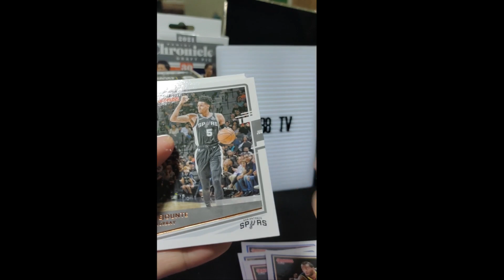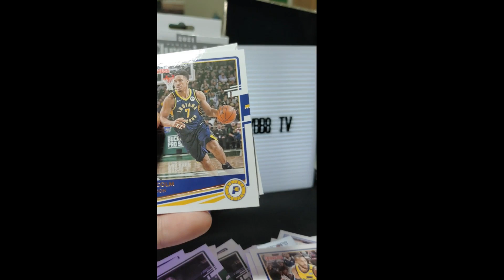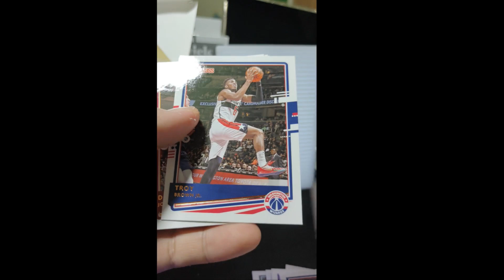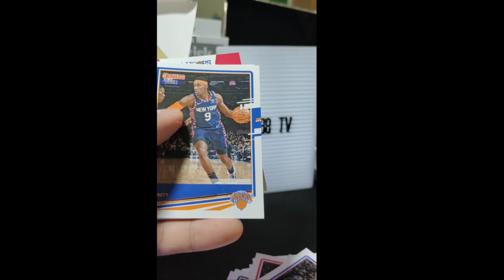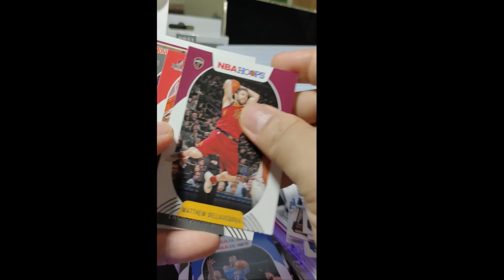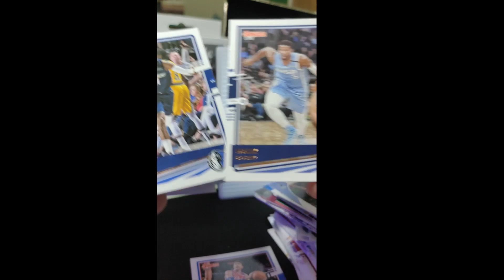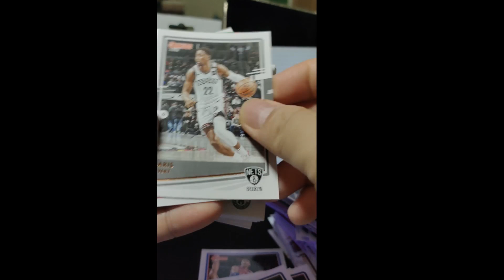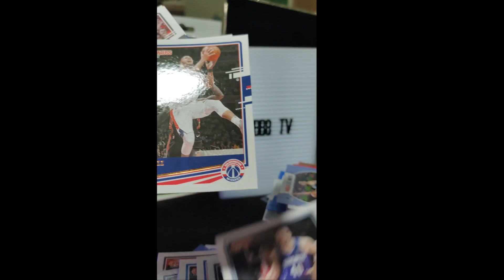TBT New Year Edition | Boy Enjoy's TBT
First up, Total Blind Trade from Boy Enjoy! Let's see what he gave me :)